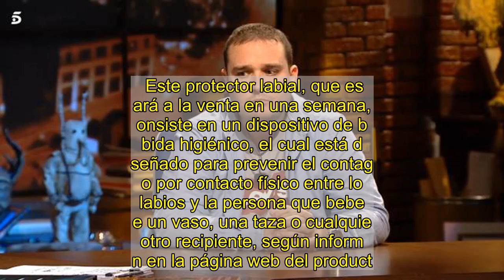Un protector labial, el invento del doctor César Carballo para evitar contagios por Covid-19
FreeLips, el protector labial para vasos.FreeLips.Informe Covid, el programa presentado por Iker Jiménez, trató en su última entrega sobre la permanencia del virus en las distintas superficies. Uno de los protagonistas fue el doctor César Carballo, de las Urgencias del Hospital Ramón y Cajal en Madrid. Marc Gil, el sanitario con severas secuelas por coronavirus, reaparece: "Soy joven y no puedo ni asearme solo"El doctor planteó durante la emisión diferentes interrogantes, sobre todo, a la transmisión del virus por contacto de las manos con la boca. Por ejemplo, cuando una persona se encuentra comiendo o cenando en un restaurante y utiliza un vaso cuyo borde ha tocado el camarero con sus manos. El médico apuntaba a que nadie garantiza que las manos estén correctamente limpias y que, por tanto, se podría trasmitir el virus por contacto manos-boca a través del vaso. Por ello, Cesar Carballo presentó durante el programa un invento para evitar esta forma de contagio, que consiste en un protector labial llamado FreeLips."El lavado en el lavavajillas a 60º puede matar a la mayoría de las bacterias y virus, pero luego, este vaso es manipulado antes de que llegue a nuestros labios", explican a través de la web de FreeLips. "Ese simple contacto puede infectar la superficie y a nosotros al contactar nuestros labios con el vaso", añaden". Este protector labial, que estará a la venta en una semana, consiste en un dispositivo de bebida higiénico, el cual está diseñado para prevenir el contagio por contacto físico entre los labios y la persona que bebe de un vaso, una taza o cualquier otro recipiente, según informan en la página web del producto. Este dispositivo, patentado, diseñado y fabricado en España, está constituido por unos labios interiores y exteriores que se unen en una sola pieza para facilitar su colocación en el recipiente y su uso de forma sencilla. Además, evita la infección por contacto tanto de la Covid-19 como de cualquier otra enfermedad transmisible por contacto, como la gripe, que también puede transmitirse por contacto entre los labios y la superficie infectada. Tras su uso, este dispositivo puede higienizarse por el propio usuario. Para ello, se puede esterilizar en el lavavajillas a 60ºC, lo que supone una vida útil de hasta 1.500 usos. Después, se puede reciclar en punto limpio para su reutilización.FreeLips está disponible en diferentes colores para diferenciar los vasos y garantizar su uso individual. A partir de la próxima semana, estará disponible un pack de cuatro unidades y en otro pack de seis unidades. Su precio va desde los 9,95 euros. En directo @ccarballo50 en Al Rojo Vivo hablsndo de @freelips_esp#EsteVirusLoParamosUnidospic.twitter.com/XYlxbfsBqH— Freelips España (@freelips_esp) November 27, 2020